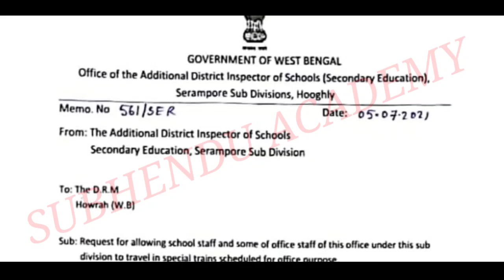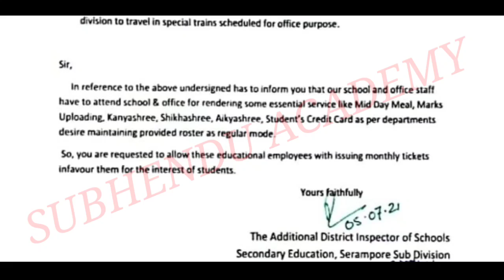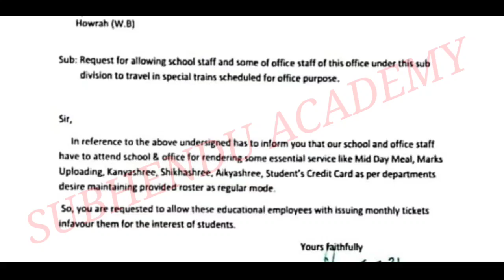Good News :- শিক্ষক-শিক্ষিকা ,শিক্ষাকর্মীদের জন্য গুরুত্বপূর্ণ আপডেট